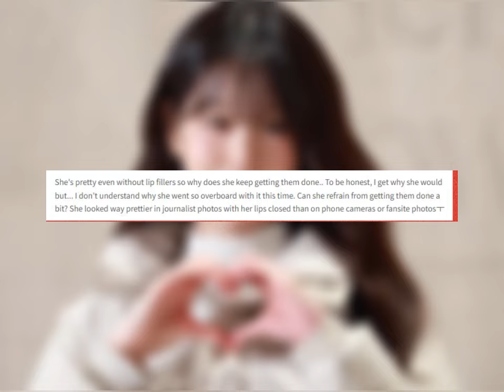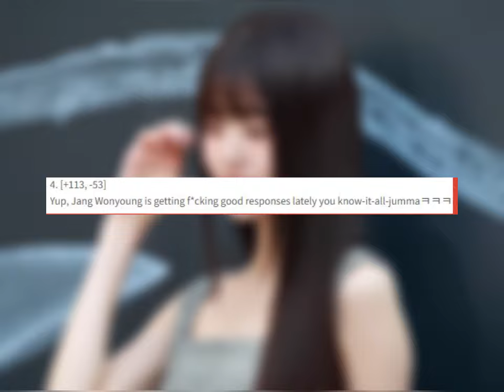Netizens Defend IVE’s Wonyoung From Excessive Lip Filler Allegations